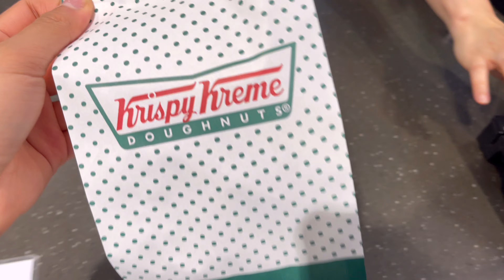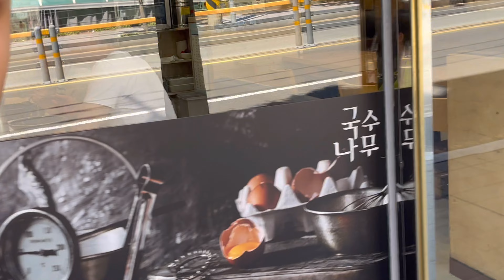Korea Spring Vlog #37 Beach Date And Crazy Korean Food After Gym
This week's vlog is packed with exciting moments and delicious food! 🌟

We kicked things off with an intense 2-hour workout at the gym, pushing our limits and making serious gains. 💪🏼 After the workout, we rewarded ourselves with a mouthwatering dinner date at an all-you-can-eat Korean Tteokbokki spot. I went all out and devoured 8 eggs for those gains! 🍳

Next, we headed to the beach to enjoy some incredible Korean-style strawberry donuts while watching the breathtaking sunset. 🍩🌅 The perfect end to a great day!

The following day, after another intense chest workout, we indulged in some delectable BBQ EEL. Back home, I focused on working on my livestreaming, hoping to grow my YouTube channel to the level of Ishowspeed. 🎮

Things took an exciting turn when Gyeongi's father surprised us with a visit! We had an amazing time enjoying BBQ fried Korean chicken and watching a fantastic Korean drama together. 🍗🎬

To wrap up the week, I hit the gym for leg day and then took a relaxing walk to the beach. We enjoyed some snacks from GS25 while watching the beautiful sunset over the Korean sea. 🌊🌞